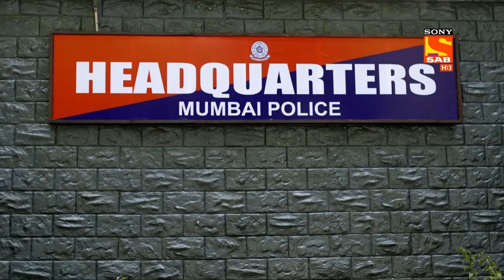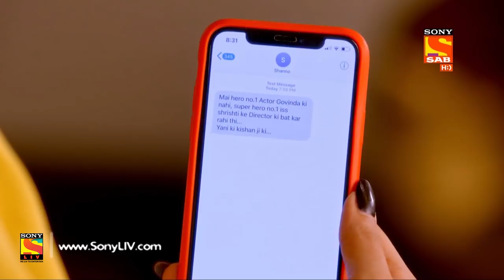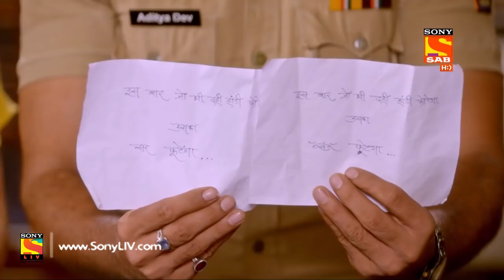Partners Trouble Ho Gayi Double - Ep 201 - Full Episode - 4th September , 2018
Episode 201: A Threatening Letter
The heads of two different Dahi Handi groups get threatening letters just before the festival of Janmashtami stating that the winner of the Dahi Handi breaking challenge will get his skull crushed so they approach Inspector Aditya and file a complaint regarding the letters. Inspector Aditya decides to take part in the challenge himself. Watch the episode to know more.

Story/Screenplay: Ved Prakash
Dialogues: Bunty Rathore, Anant Ahluwalia
Cinematographer: Ajay Lalta Gupta
Theme and Background Music: Souvyk Chakraborty
Title Track: MeetBeats
Editing Team: Ashok Rathod, Aajay Kumar, Atul Singh
Sound: R. Murugan
Set Designer: Akshay Vayeda
Costume Stylist: Praanav
Post Production Head: Rajnish Kumar Singh, Jasbeer Singh Rawat
Production Team: Tapan Shah(EP), Naval Mishra(PC), Nilesh Gaikwad(PM)
Creative Team: Balwinder Singh Suri, Deepa Chaudhary
Head of Production: Deepa Gaikwad
Project Head: Sejal D. Painter
DI/Online: Anoop Singh, Robin Sharma, Mandeep Rai
Director: Amit Damle
Co-Producer: Shantaram Manave
Concept: Sony Pictures Networks India Private Limited
On-Air Promotion ( SAB): SAB OAP Team
Programming Team ( SAB): Saurabh Sabharwal, Manisha Pareek, Yash Kumar Pagare
Producer: Paritosh Painter
Produced By: Ideas The Entertainment Company